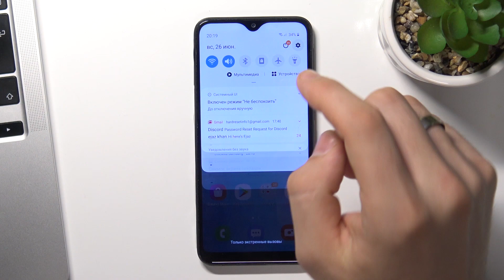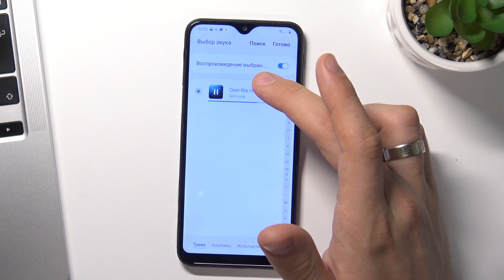Как изменить мелодию вызова на Samsung Galaxy A20 / Как поменять рингтон на Samsung Galaxy A20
Сеголня мы покажем, как изменить рингтон на Samsung Galaxy A20. Если вы хотите установить более приятный звук, а может даже какую-то свою песню на рингтон звонка Samsung Galaxy A20, то эо видео точно для вас. В этом видео мы покажем, как на Samsung Galaxy A20 установить новый рингтон. Если вам интересно, то оставайтесь с нами. Приятного просмтора!

Как установить новый рингтон на Samsung Galaxy A20? Как поменять рингтон Samsung Galaxy A20? Как поставить свою мелодию на звонок  Samsung Galaxy A20?